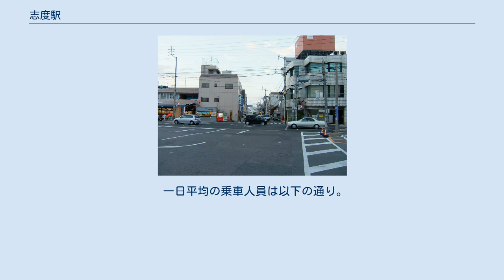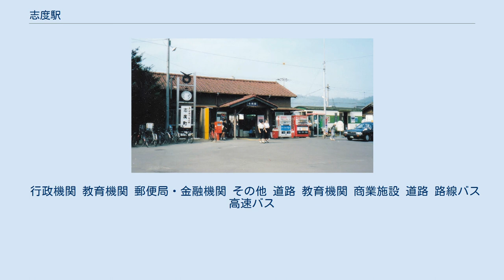志度駅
駅名標 駅前風景 改築前の旧駅舎（1991年8月） 志度駅（しどえき）は、香川県さぬき市志度にある四国旅客鉄道（JR四国）高徳線の駅である。
 島式ホーム・相対式ホーム2面3線を持つ地上駅で、橋上駅舎を有する。
かつては相対式ホーム2面2線を持ち地上駅舎を有し、各ホームを連絡する構内踏切があった。
 敷地内にはJR四国ワーププラザ志度（旅行代理店）が設置されている。
さらに敷地内の建物にJR四国がフランチャイズ運営するレストラン喫茶・ジョイフル志度店が入居していたが撤退した。
その後、JR四国がフランチャイズ運営するコンビニエンスストア・ミニストップ志度駅前店が入居したが撤退し、2013年現在は名物かまどの直営店舗になっている。
また駅構内にはKIOSKも設置されていたが、橋上駅舎の供用開始後半年もしないうちに撤退となった。
2012年8月10日、敷地内にローソン志度駅前店がオープンした。
構内には、さぬき市観光案内所（2002年開所-2015年3月30日閉所）が入居していたが撤退した。
 高速化工事に際して、2番のりばを本線とする一線スルー構造に変更されたが、2019年時点では当駅を通過する定期営業列車は設定されていない。
 2013年現在、当駅は高徳線内（高松・徳島両駅を除く）における唯一の駅長配置駅となっている。
 特急列車は1番のりばまたは2番のりばに停車する。
 一日平均の乗車人員は以下の通り。
 高松琴平電気鉄道志度線の終点である琴電志度駅と比べると約2倍程の利用がある。
 行政機関 教育機関 郵便局・金融機関 その他 道路 教育機関 商業施設 道路 路線バス 高速バス